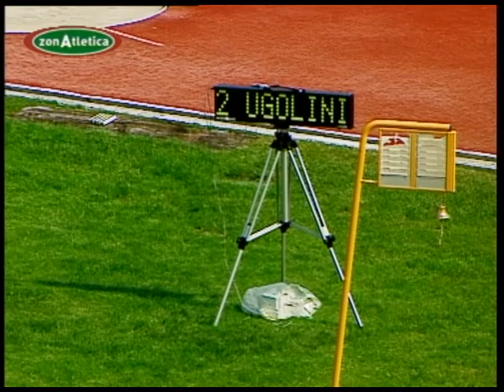CDS italiani master atletica 2014 - 11/14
Jesolo (VE), 20-21 settembre 2014